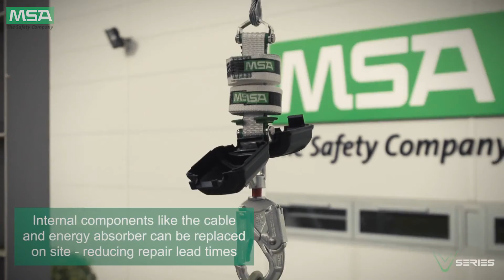V-Series Introduction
MSA’s V-EDGE SRL is designed to be used for horizontal, overhead, and leading edge applications, taking the guesswork out of equipment selection. Retraction-dampening feature controls rate of lifeline speed, preventing unwanted damage to the unit, and maximising product longevity.